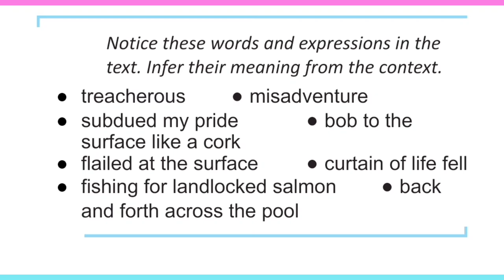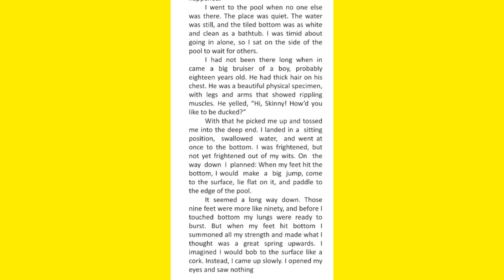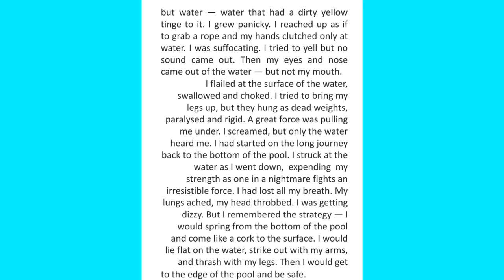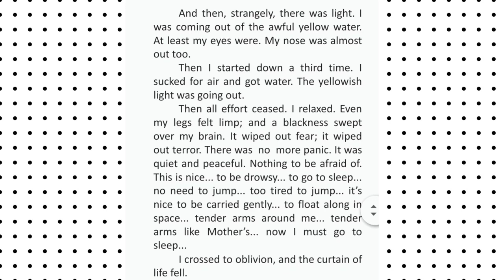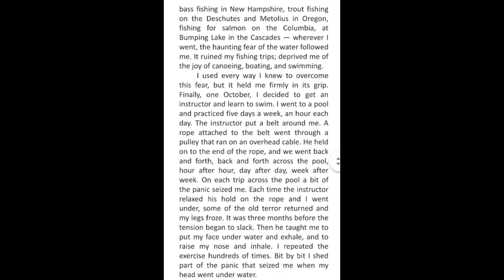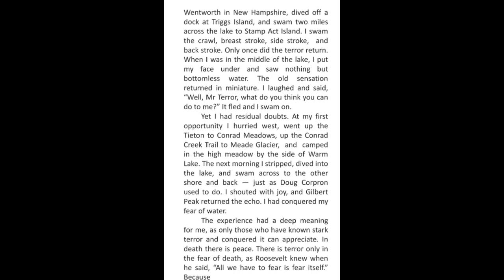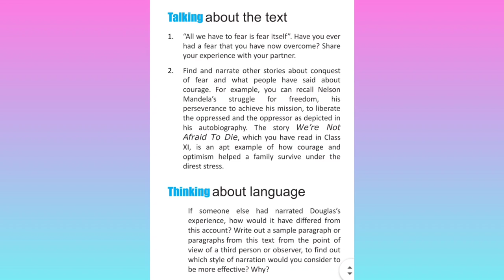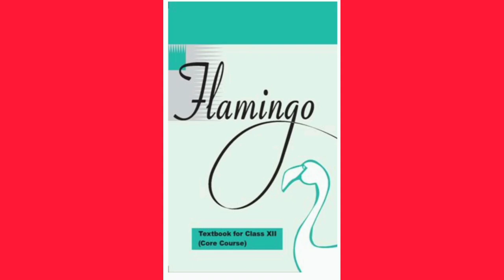Class 12 English Flamingo Audiobook I Flamingo Class 12 Audiobook I Audiobook I Deep water